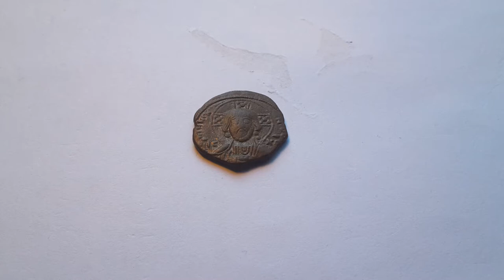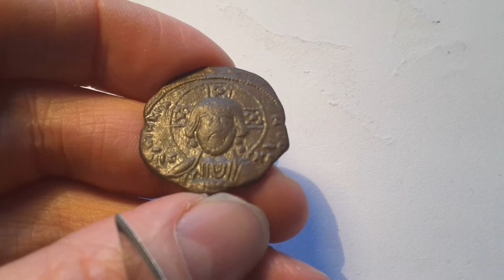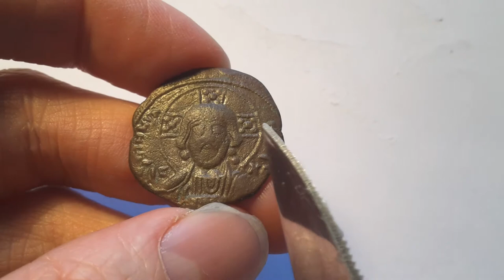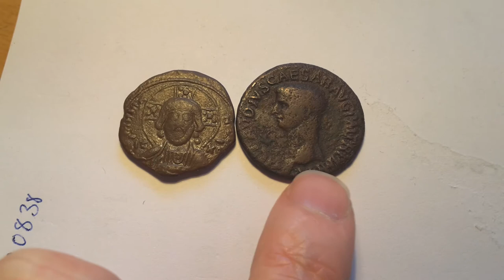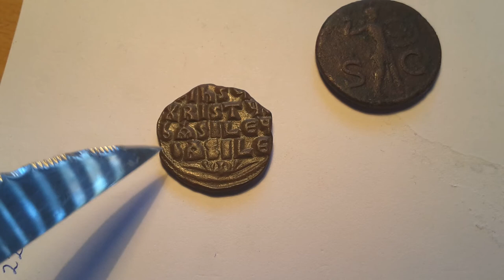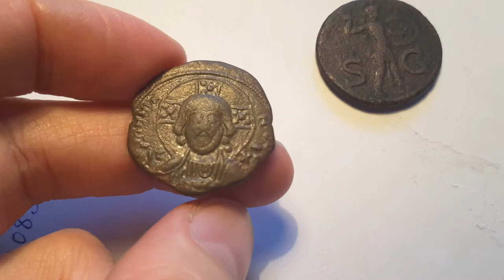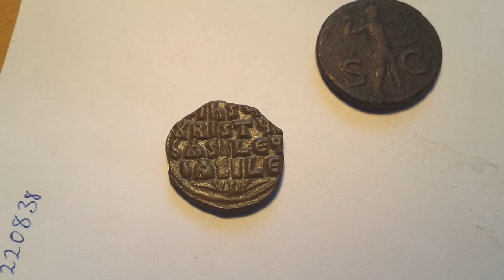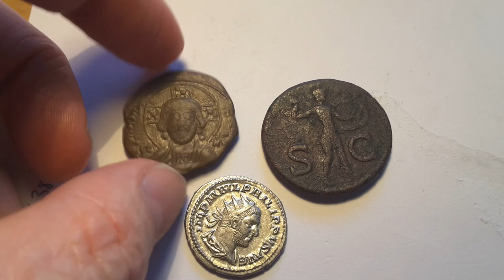Byzantine anonymous follis of Basil II or Constantine VIII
To buy Roman coins